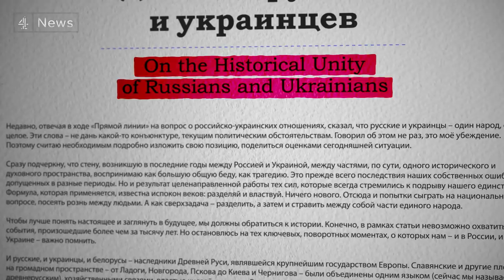Explained: Why Putin’s Ukraine obsession led to Russia invasion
Vladimir Putin has positioned more than 100,000 of Russia's troops and tanks on Ukraine’s border. US President Joe Biden and Nato allies say Russia could be about to invade Ukraine - an independent European nation.

Putin says he’s protecting his people, and it’s the West who are pushing for a war.

Neither side are backing down and weapons from Nato allies are flooding into Ukraine to counter the Russian threat.

But this conflict has been decades in the making. It's not just about the threat of invasion now, it’s about history, it’s about geo-politics, and it's also about Putin himself.